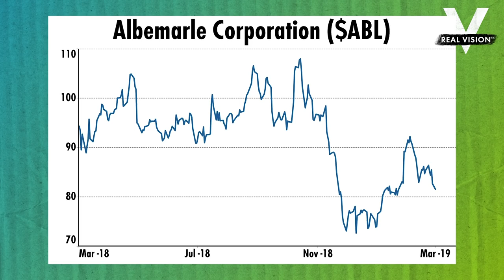The Lithium Bull (w/ Howard Klein) | Investing Ideas | Real Vision™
Will rising demand drive lithium prices higher? Howard Klein, CEO of RK Equity Group and RK Equity Advisors, has nearly two decades of experience in the mining and energy sector and sees lithium as a unique opportunity for a short-term investment. Klein names three major players in this space and discusses how pollution control, clean energy, and e-mobility contribute to its increasing use. Filmed on March 20, 2019.

About Investment Ideas:
In "Investment Ideas," Real Vision™ seeks out the market's best medium- and longer-term opportunities. The show is designed to provide actionable takeaways for investors with longer time horizons.

Transcript:
Lithium is forecast to grow 20% or so per year. That's five to seven times GDP. So the investment thesis is high sustainable margins in a megatrend, which is as we go from 2% penetration to 30% penetration, I see a 10 to 15-year mega-trend or longer. And companies that are developing new deposits have significant upside, and those who are currently producing should grow two and three and four times over the next three, five, seven years. The question I have in terms of for viewers, this is a show about six to 24-month time frame in terms of investment. Where would you put your money in this space over that medium-term time frame? That time frame is it's somewhat complicated because I believe Albemarle should perform very well in that time frame because it's undervalued. Its overall EBITDA rating is lower than it has been historically. So to answer your question about a six to 24-month time frame, I do believe we're in a period-- Albemarle stock, has grown from 50 or 60 to 140 around this time last year, but it's fallen back to $85. But sentiment drove their-- when they were at $140, they're EBITDA multiple was something like 20, whereas historically, it was more like 15 or so. So when Bitcoin went up at the end of 2017, like a whole host of-- there was a lot of sentiment and risk on into commodities into lithium, partly the Trump tax reform expectation of deregulation, and a lot of that went away in much of last year. So there was a lot of negative headwinds, which has brought Albemarle down. So I believe within this six to 24-month time frame, we're likely to get another price spike. It may not happen until Q4 of this year or early next year.